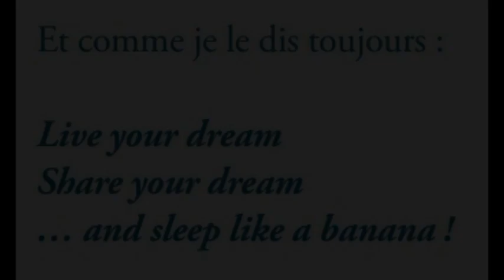Vidéo-Présentation_La Communication Intuitive avec les Animaux, Andrea Contri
Oui, nous pouvons communiquer avec les animaux ! Avoir la présomption de tout connaître est un comportement très arrogant, mais avoir suffisamment d’ouverture d’esprit pour s’interroger et faire un pas en avant vers ce qui sort de nos schémas peut nous conduire à beaucoup apprendre, et la nature possède toutes les informations et la connaissance dont nous avons besoin.

La communication animale devient de plus en plus à la mode, mais est-ce vraiment une mode ou un oublie de l'homme ??

Voici un ouvrage unique en son genre qui nous explique comment communiquer avec nos amis les animaux et écouter leurs messages.

Cela nécessite une reconnexion à soi (plus ou moins longue) et cela n'est pas réservé à une élite ou autres catégories de personnes ! Par la communication intuitive, nous redécouvrons comment écouter notre intuition en court-circuitant les mots et en allant droit au cœur à un niveau plus intime et profond, et par là-même sincère.

Pensons à la communication intuitive avec les animaux comme à une radio extraordinaire permettant d’émettre sur la même fréquence que nos chers compagnons de vie.

Bonne lecture !

La majorité de nos livres sont disponibles au format EBOOK (livre numérique)et vous pouvez les acheter directement sur notre

★★★ Cette vidéo vous a intéressé ? ★★★

Vous pouvez aussi laisser un commentaire ci-dessous pour interagir avec nous.

Vous êtes sur la chaîne officielle MACRO EDITIONS (Gruppo Editoriale Macro), un éditeur “no limit” pour la promotion du bien-être du corps, du mental et de l’esprit depuis plus de 30 ans !

★★★ retrouvez Macro Editions ! ★★★

✔ Restez en contact avec Macro Editions en vous abonnant à notre newsletter